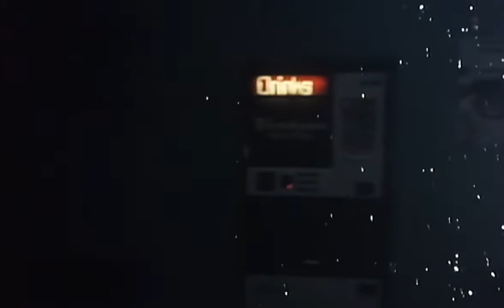Kate Bush - This Woman's Work (HD Upscale)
Upscale edition of the video "This Woman's Work" by British singer Kate Bush.